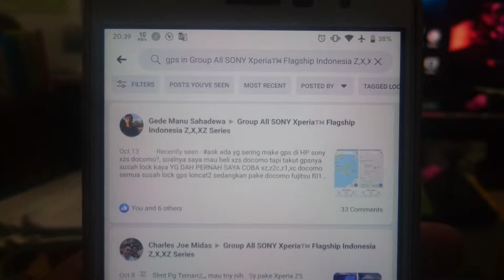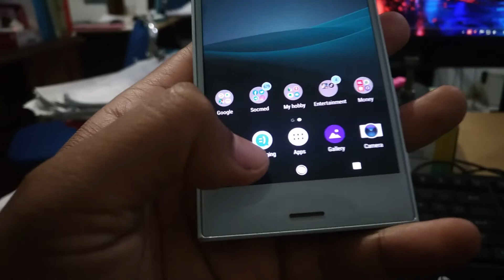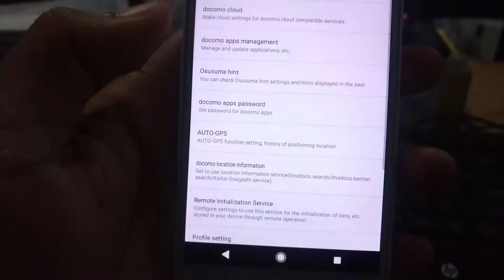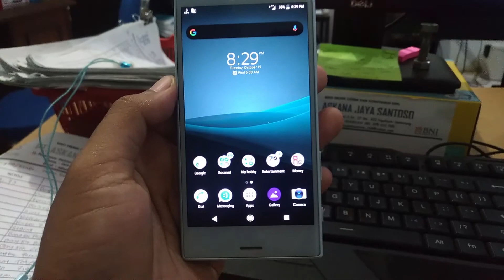TUTORIAL: Cara Mengatasi GPS Tidak Akurat (Loncat-loncat) Sony Docomo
Halo temen2...
Assalamualaikum...
Untuk Video kali ini kita ada Tutorial atau cara untuk memperbaiki GPS yang tidak akurat atau loncat2.

Kritik dan saran yang membangun akan sangat bermanfaat bagi kita. Terimakasih sudah mampir.
Sampai jumpa lagi di video saya berikutnya yaa...